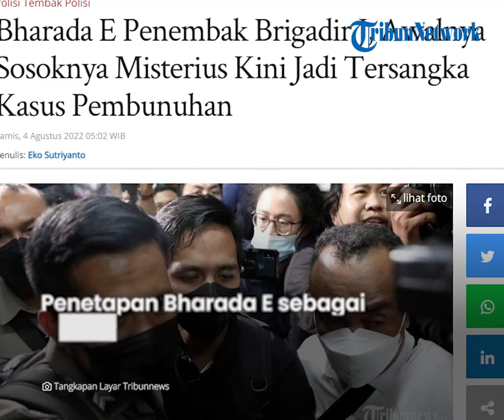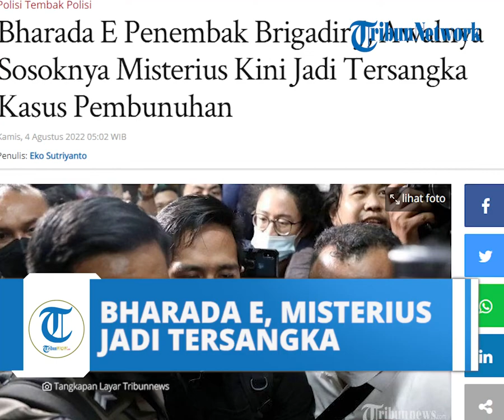Perjalanan Kasus Bharada E hingga Ditetapkan Jadi Tersangka, Keberadaannya Sempat Misterius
TRIBUN-VIDEO - Tim khusus (timsus) bentukan Kapolri Jenderal Listyo Sigit Prabowo menetapkan Bharada E tersangka karena terlibat baku tembak dengan Brigadir Yoshua Hutabarat alias Brigadir J di rumah Irjen Ferdy Sambo, Kompleks Polri Duren Tiga, Jakarta Selatan, Jumat (8/7/2022).

"Penyidik sudah melakukan gelar perkara dan pemeriksaan saksi juga sudah dianggap untuk menetapkan Bharada E sebagai tersangka," kata Dirtipidum Bareskrim Polri Brigjen Andi Rian di Mabes Polri, Jalan Trunojoyo, Jakarta, Rabu (3/8/2022).

Penetapan tersangka Bharada E  atau Bharada Richard Eliezer dilakukan setelah hari ke-26 setelah terjadi baku tembak dua anggota polisi itu.

Tak terbukanya Polri terkait sosok  Bharada E membuat sebagian orang menduga sosok fiktif alias tak ada.

Lalu Bharada E muncul ke publik, Selasa 26 Juli 2022 lalu saat  menjalani pemeriksaan yang dilakukan Komnas HAM.

Saat itu, Komnas HAM memanggil semua ajudan Irjen Ferdy Sambo untuk diperiksa terkait kasus kematian Brigadir Yosua pada Jumat (8/7).

Dari sejumlah ajudan yang hadir dalam pemeriksaan Komnas HAM, Eliezer menjadi yang paling akhir datang.

Sebelum dia, 5 orang rekan sejawatnya hadir lebih dulu dengan diantar oleh 2 pendamping dari Mabes Polri.

Eliezer baru tiba di Komnas HAM pukul 13.25 WIB menaiki Innova Venturer. Saat itu Bharada E diperiksa selama lima jam.

Jadi Tersangka Pembunuhan

Setelah Bharada E disangkakan pasal berlapis seusai menjadi tersangka kasus baku tembak yang menewaskan Brigadir Yoshua Hutabarat alias Brigadir J di rumah Irjen Ferdy Sambo, Kompleks Polri Duren Tiga, Jakarta Selatan.

Direktur Tindak Pidana Umum Bareskrim Polri Brigjen Andi Rian Djajadi menyampaikan bahwa ada tiga pasal yang disangkakan terhadap Bharada E. Satu di antaranya adalah pasal 338 KUHP yang berarti dugaan tindak pidana pembunuhan.

"Dengan sangkaan pasal 338 KUHP Jo pasal 55 dan 56 KUHP," kata Andi di Mabes Polri, Jakarta Selatan, Rabu (3/8/2022).

Dengan penerapan pasal itu, kata Andi, sekaligus membantah bahwa tindakan penembakan Bharada E merupakan tindakan beladiri, sebaliknya penyidik  Polri menemukan unsur pidana tindak pidana pembunuhan.

"Jadi (Bharada E) bukan beladiri," pungkasnya.

Tim khusus (timsus) bentukan Kapolri Jenderal Listyo Sigit Prabowo akhirnya menetapkan tersangka dalam kasus baku tembak yang menewaskan  Brigadir J di rumah Irjen Ferdy Sambo, Kompleks Polri Duren Tiga, Jakarta Selatan.

Adapun tersangka yang ditetapkan oleh Timsus Kapolri tidak lain adalah Bharada E yang diduga sebagai pelaku penembakan Brigadir J. Dia ditetapkan tersangka seusai penyidik melakukan gelar perkara.

 "Dari hasil penyidikan tersebut pada malam ini penyidik sudah melakukan gelar perkara dan pemeriksaan saksi juga sudah kita anggap cukup untuk menetapkan Bharada E sebagai tersangka," kata Direktur Tindak Pidana Umum Bareskrim Polri Brigjen Andi Rian Djajadi di Mabes Polri, Jakarta, Rabu (3/8/2022).

Andi menuturkan bahwa penetapan tersangka itu juga setelah penyidik memeriksa sedikitnya 42 orang sebagai saksi.

Selain itu, penyidik juga melakukan penyitaan sejumlah barang bukti.

"Penyitaan terhadap sejumlah barang bukti baik berupa alat komunikasi CCTV kemudian barang bukti yang ada di TKP yang sudah diperiksa atau diteliti oleh laboratorium forensik maupun yang sedang dilakukan pemeriksaan di laboratorium forensik," ungkapnya.

Dalam kasus ini, Bharada E disangkakan dengan pasal 338 KUHAP Jo pasal 55 dan 56 KUHP.

Nantinya, Andi memastikan penyidikan kasus itu tidak akan berhenti sampai penetapan Bharada E sebagai tersangka.

"Pemeriksaan ataupun penyidikan tidak berhenti sampai di sini. Jadi tetap berkembang sebagaimana juga rekam rekan ketahui bahwa masih ada beberapa saksi lain yang akan dilakukan pemeriksaan di beberapa hari ke depan," pungkasnya.

Bharada E langsung ditangkap dan ditahan seusai menjadi tersangka kasus baku tembak yang menewaskan Brigadir Yoshua Hutabarat alias Brigadir J di rumah Irjen Ferdy Sambo, Kompleks Polri Duren Tiga, Jakarta Selatan.

Direktur Tindak Pidana Umum Bareskrim Polri Brigjen Andi Rian Djajadi menyampaikan saat ini Bharada E masih berada di Dirtipidum Bareskrim Polri untuk menjalani pemeriksaan sebagai tersangka.

"Bharada E sekarang ada di Bareskrim Dirtipidum," kata Andi di Mabes Polri, Jakarta Selatan, Rabu (3/8/2022).

Ia menuturkan bahwa nantinya Bharada E bakal langsung ditangkap dan ditahan seusai diperiksa sebagai tersangka.

"Setelah ditetapkan tersangka tentu akan dilanjutkan dengan pemeriksaan sebagai tersangka. Dan langsung akan kita tangkap dan akan langsung ditahan," pungkasnya.

Artikel ini telah tayang di Tribunnews.com dengan judul Bharada E Penembak Brigadir J, Awalnya Sosoknya Misterius Kini Jadi Tersangka Kasus Pembunuhan,
Penulis: Eko Sutriyanto

Video Production: Vidya Lestari